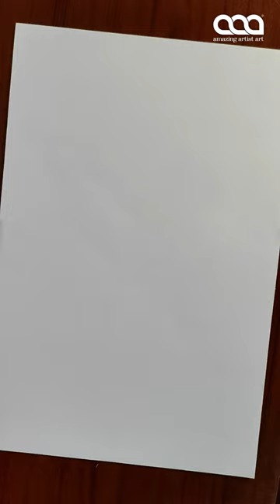Rosh Hashanah Special 😍 | Jewish Man Blowing The Shofar Drawing 🔥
Hello everyone,
Welcome to Amazing Artist Art

Wishing you a very happy Rosh Hashanah!

Your Search :-
jewish man blowing the shofar drawing
rosh hashanah special
rosh hashanah drawing
blowing the shofar drawing
jewish man blowing shofar horn
jewish new year drawing
blowing a shofar drawing
shofar blowing drawing
jewish blowing shofar horn drawing
man blowing shofar drawing
man blowing shofar horn drawing
man blowing the shofar horn
shofar blowing watchmen drawing
rosh hashanah special drawing
shofar blower drawing
amazing artist art
parashar mangela
art video
pencil sketch
pencil drawing